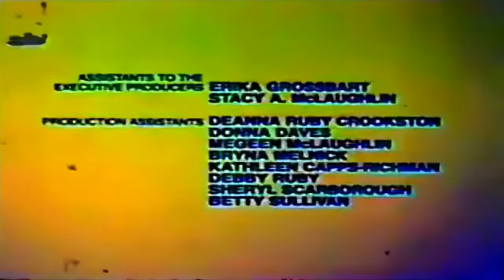Saturday Supercade Donkey Kong Banana Bikers 4K Ultra HD A.I. Restored